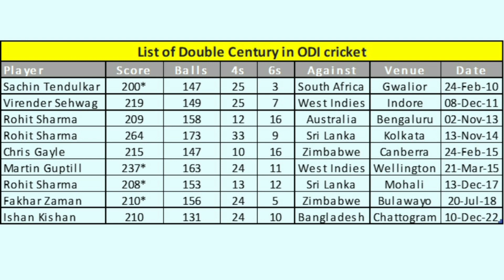One day cricket match me double century banane wale khiladi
highest sixer player,
indian player highest sixes,
top 10 highest six,
highest sixes,
highest six in world,
highest six,
most six in one over,
world sixes record,
hit six on every ball,
cricket longest six in the world,
sixer challenge,
highest six in the world,
most sixes in a row,
most six in ipl,
most six in cricket,
most six in one match,
most sixes in an innings

All type of Vlog Like Tour , Travelling , Village , Local , Friends Fun , Comedy , Reels

⭕Connect with Shaminder Yadav